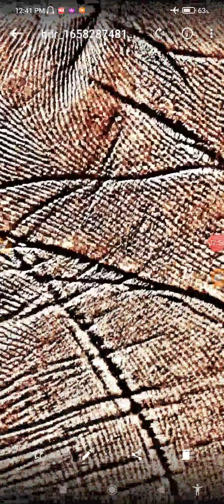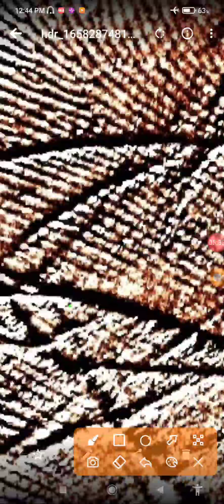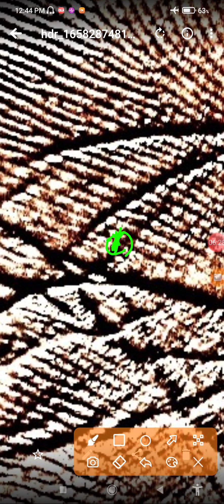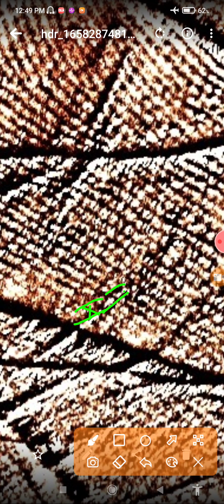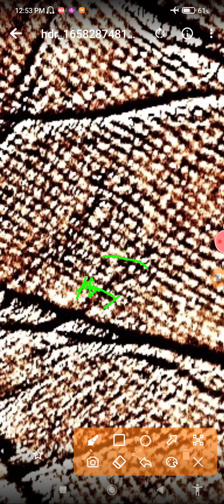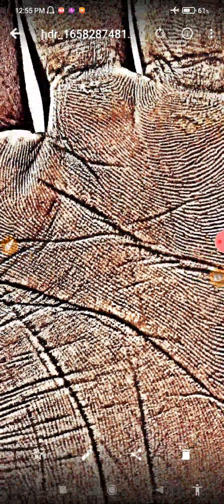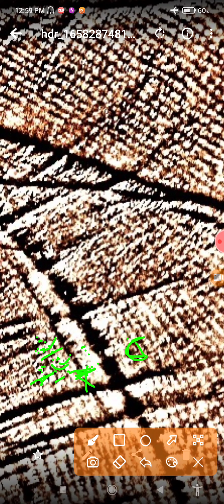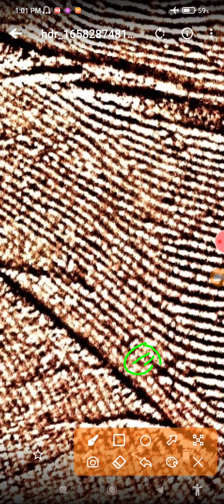विदेश कब तक शादी कब तक जॉब या बिज़नेस क्या सही